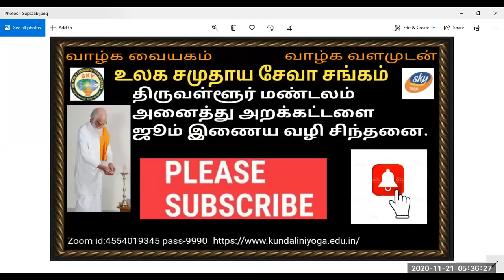Vethatiriya Chinthanai.ஆன்ம வளர்ச்சி.து/பேரா.திருமதி.அருள்மதி அம்மா.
ஆன்ம வளர்ச்சி.தான் தனது மக்களிடம் இந்தப் போக்கு மாற்றி அமைக்கவே வேதாத்திரியத்தில் பயிற்சி வழியாக அமைக்க பட்டுள்ளது அறிவோம் வேதாத்திரியத்தை வாழ்க வளமுடன்.